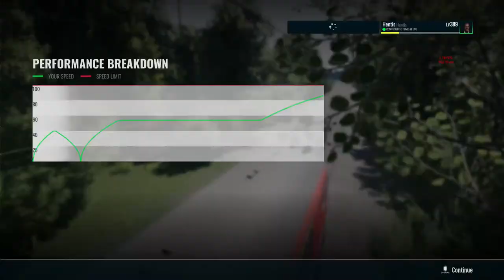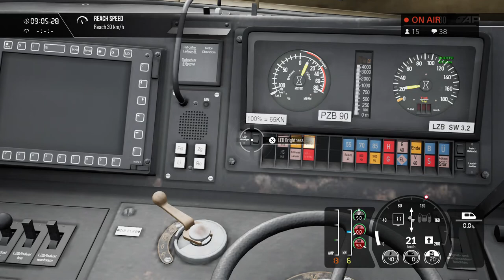Train sim World 3 Bremen - Oldenburg The First hour'ish on the PS4 pro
Good morning, my first look at the new Bremen - Oldenburg route for TSW 3

So this is my first look at Train Sim World 3's new German route Bahnstrecke Bremen - Oldenburg.
So we do the training modules , a scenario anda BR 110 on a freight and I spad as I wasn't paying attention.

Dovetail Live Creator Club Profiles:-
PS5

If you want me to drive your top 5 routes in Train Sim World 2 then either comment below or visit and sign up to my discord Then goto # Vote-the-route-live section in the Train Sim World Channel and enter your top 5 routes.

Currently the only way I can accept donations are via my paypal account.

Links to the Extended Railcam Streams and 8 Hour shifts on Various routes with in Train Sim World.

Hauptstrecke Rhein Ruhr, Southeastern Highspeed, Dresden Riesa, Liverpool - Crewe

Northern Trans Pennine 10 hour stream

I stream directly from the Sony PS5 via You Tube using their in built software/hardware.

Or via Twitch on the Xbox Series X

USB Streaming Podcast PC Microphone Behringer Bigfoot All in one USB Studio Condenser Microphone.

Headphones